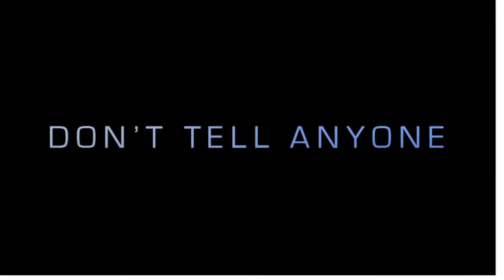Earth To Echo In Theaters July 2nd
Tuck, Munch and Alex are a closely bonded trio of inseparable friends, but their time together is coming to an end. Their neighborhood is being destroyed by a highway construction project that is forcing their families to move away. But just two days before they must part ways, the boys find a cryptic signal has infected their phones. Convinced something bigger is going on and looking for one final adventure together, they set off to trace the messages to their source and discover something beyond their wildest imaginations: hiding in the darkness is a mysterious being, stranded on Earth, and wanted by the government. This launches the boys on an epic journey full of danger and wonder, one that will test the limits of their friendship and change all of their lives forever.